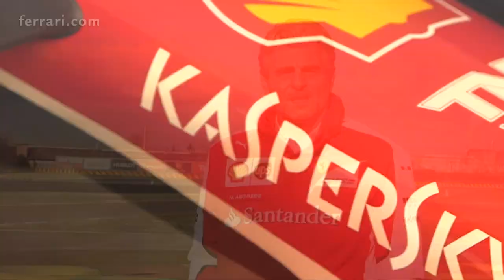F1-Direct.Com : SF15-T - Interview de Maurizio Arrivabene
Le directeur de la Scuderia Ferrari s'est exprimé sur la nouvelle monoplace de 2015. Interview en Anglais sous titré en Italien